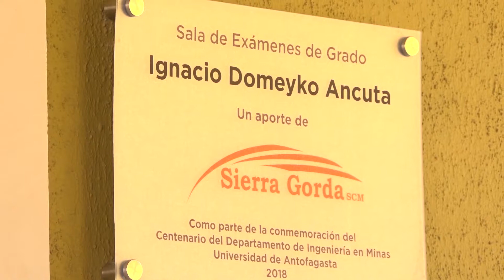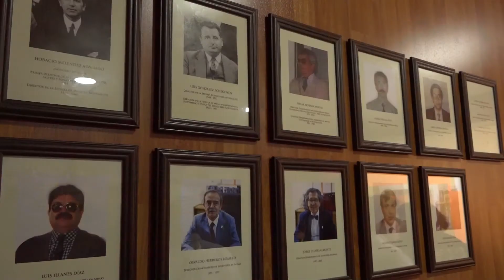Inaugurada sala de exámenes "Ignacio Domeyko Ancut".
Como parte de las múltiples actividades del Centenario del Departamento de Ingeniería en Minas de la Universidad de Antofagasta, fue inaugurada la sala de exámenes de grado "Ignacio Domeyko Ancut".